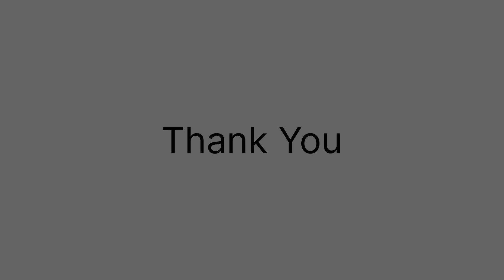Part 3 Chhath Puja | Chhati Maiya Ki Jai | Chhath Mahaparv | Chi-Chi & Reyansh | Happy Chhath Puja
The simplicity and traditions of this festival make it even brighter.